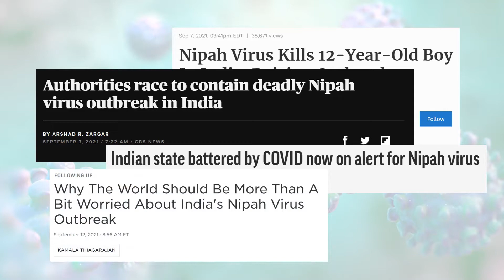What is Nipah Virus and Will It Lead to a New Pandemic? The Rare Virus Explained.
A recent case of Nipah virus in India has the country's health experts on high alert. What is the Nipah virus and why are health officials concerned? Here's what you need to know about the virus, its symptoms, and how it spreads.

Written and produced by Aaron Tremper '21 and Inayah Entzminger.